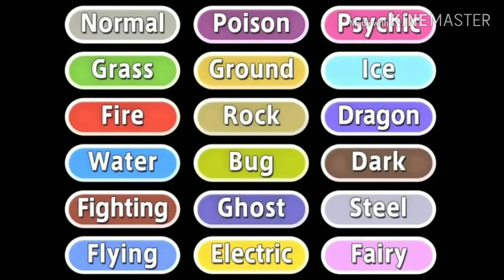TOP 10 UNIQUE/COOL LOOKING POKÉMON DESIGNS IN THE UNOVA REGION!!!